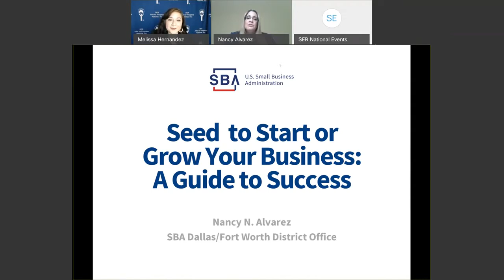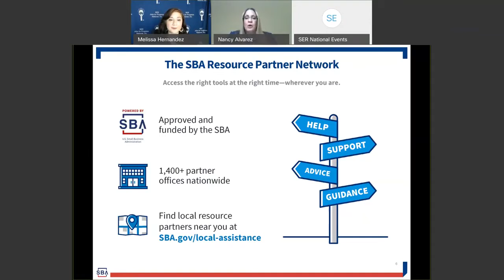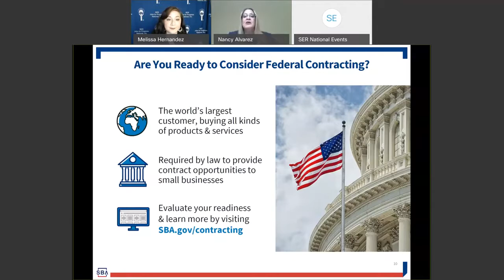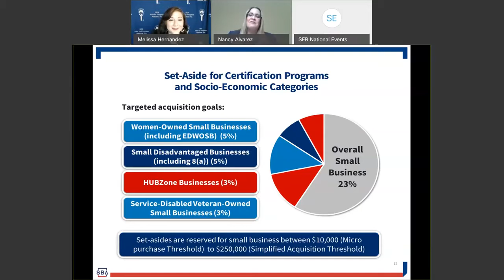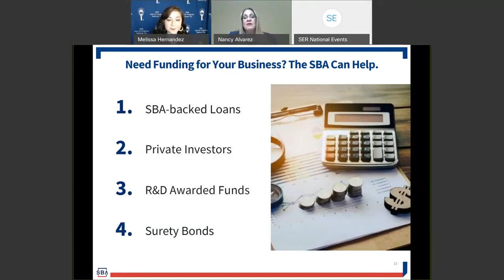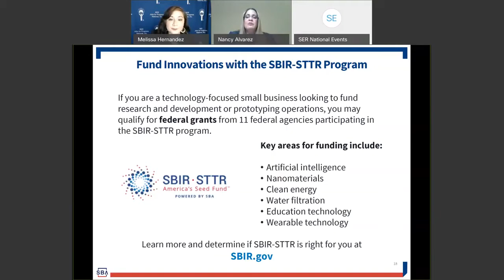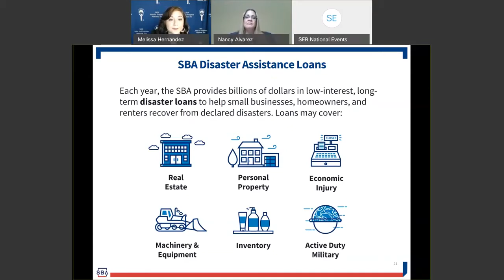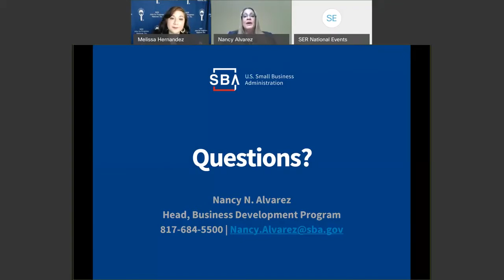Entrepreneurship: Seed to Start or Grow Your Business with Nancy Alvarez - SBA